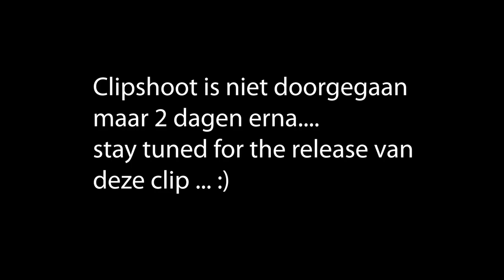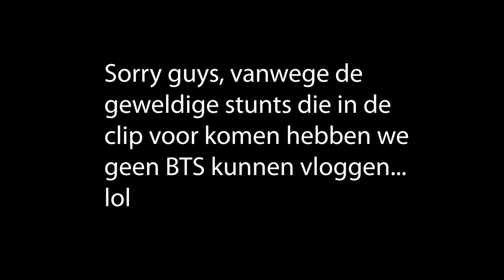GWENNMICHALDA I GWENN'S PRETTY INTERVIEW I MISSY GETS READY FOR HER NEW CLIPSHOOT